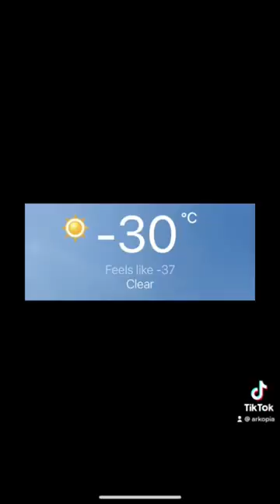Darn near 60 degree Celsius temperature difference. 😂🤪